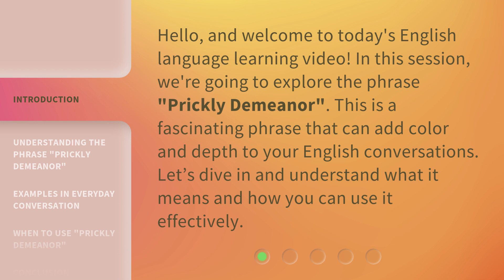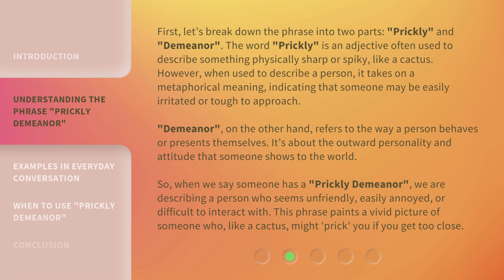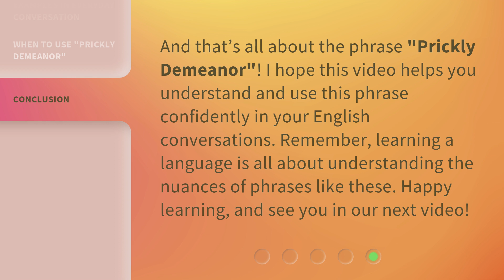Unraveling "Prickly Demeanor": A Guide to Understanding This Unique Phrase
Unraveling 'Prickly Demeanor': A Guide to Understanding This Unique Phrase • Discover the secrets behind the enigmatic phrase 'Prickly Demeanor' and gain a deeper understanding of its meaning. Join us on this captivating journey as we decode the intricacies and unravel the mysteries surrounding this unique expression.

00:00 • Introduction - Unraveling "Prickly Demeanor": A Guide to Understanding This Unique Phrase
00:30 • Understanding the Phrase "Prickly Demeanor"
01:28 • Examples in Everyday Conversation
02:05 • When to Use "Prickly Demeanor"